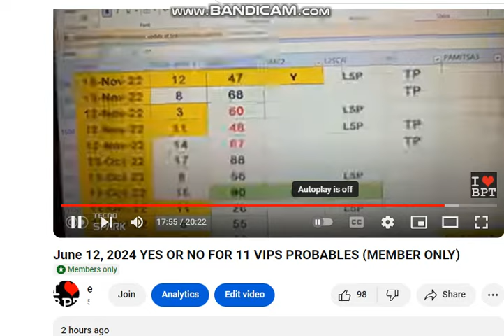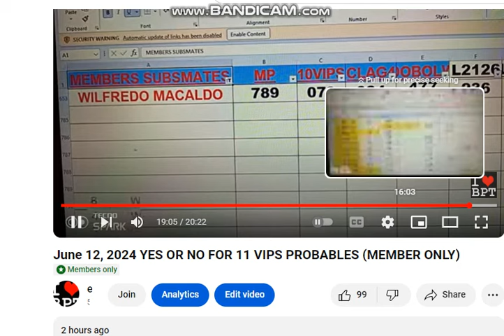LASTO/3D FANATICS PLS WATCH